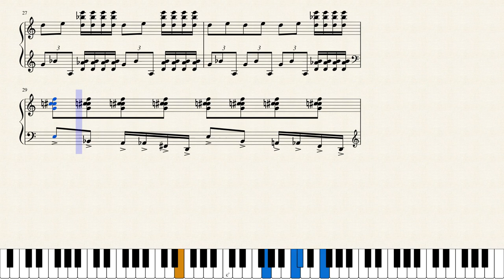Invention no. 2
Atonal invention from a 12 time matrix I wrote out.